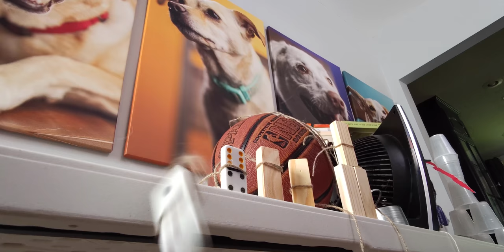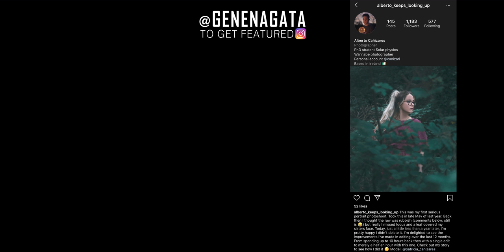Cinematic Shots with an 8k Camera Phone | Xiaomi Mi 10 Pro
Xiaomi challenged me to make MyHomeMovie shot on the Xiaomi Mi 10 Pro. Now I'm inviting all of you to get creative & make a film shot entirely in your home.
If you're interested in joining this campaign and want the chance to WIN one of Xiaomi's flagship Mi10 Series smartphones, click the
Deadline for submissions is May 14th at 6pm(GMT+8)